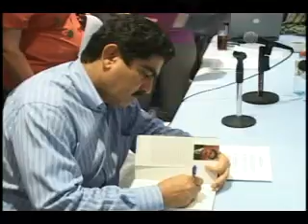NOTICIAS SONORA, VIOLAN LEY ELECTORAL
VIOLACION A LA LEY ELECTORAL, ACTOS DE CAMPANA